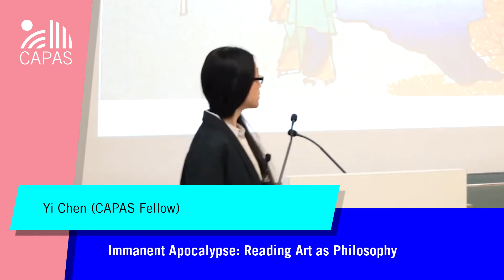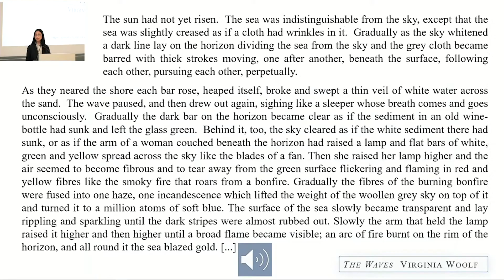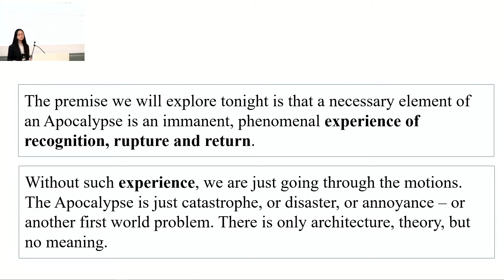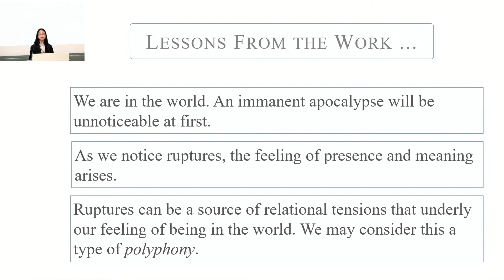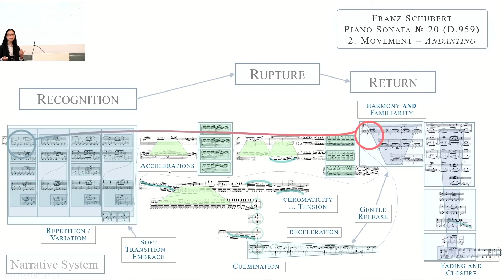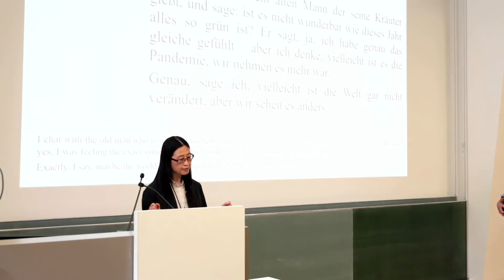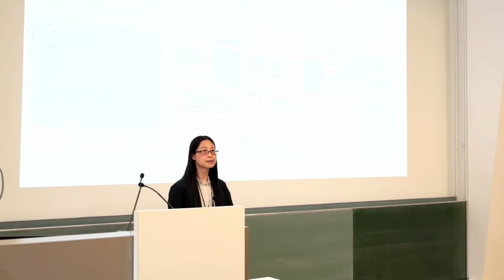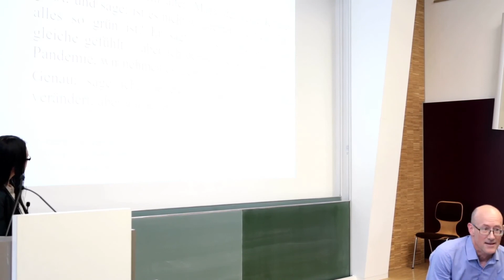Yi Chen: Immanent Apocalypse - Reading Art as Philosophy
CAPAS – Lecture Series Summer Term 2022